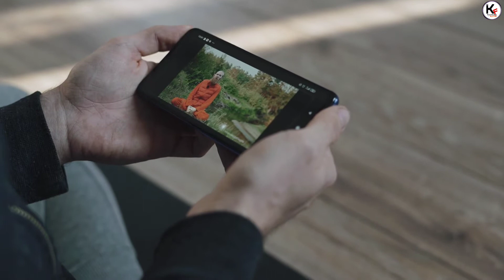आपके eyebrow में कितने बाल होते हैं ? | How many hairs are in your eyebrow | Most Amazing facts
In this video you know about some interesting and Top Engimatic facts you never know | In today's video you will know about most amazing facts it is very interesting so watch this video till the end I hope you like the videos of this channel Knowledge and Fact